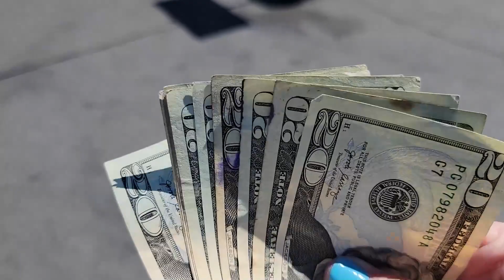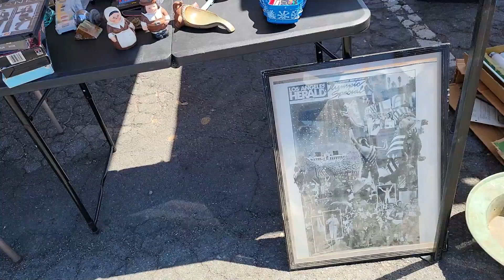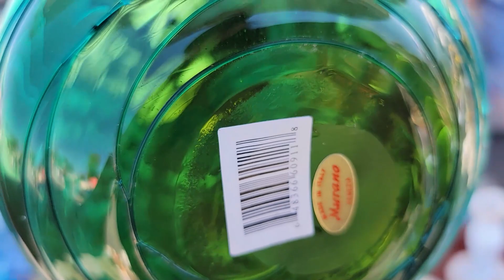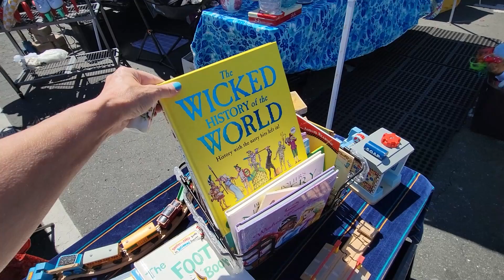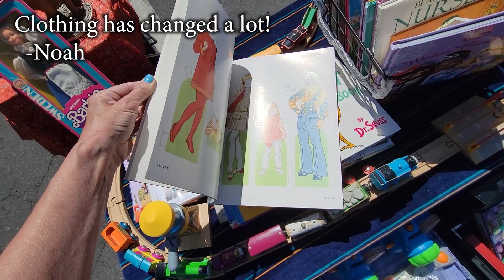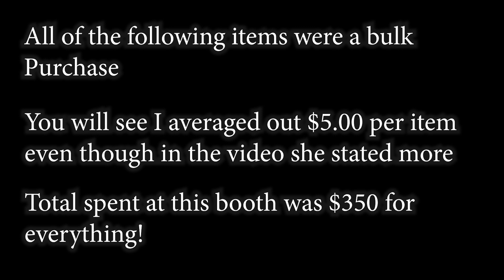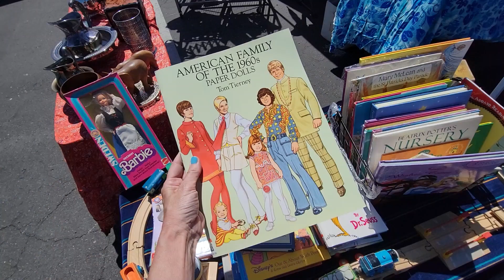You Had Me at Murano - Swap Meet - Thrift With Me in San Diego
You Had Me at Murano - Swap Meet Shopping in San Diego
I shopped at the Kobey Swap Meet in San Diego, CA with my daughter Jordan.  See the amazing scores we found in just the first section of shopping at the swap meet including an amazing Murano glass purchase. See what I put in the cart on this thrift with me adventure!

2. Include your full name, zip code and your offer,
3. This is IMPORTANT! include a screenshot of the item OR the timestamp and which video it is from
4. If we agree on a price I will send an invoice via PayPal

To send some love:
6955 N Durango Dr Suite 1115, 299

Here is my mom's Etsy shop